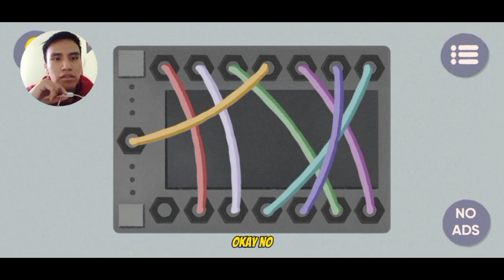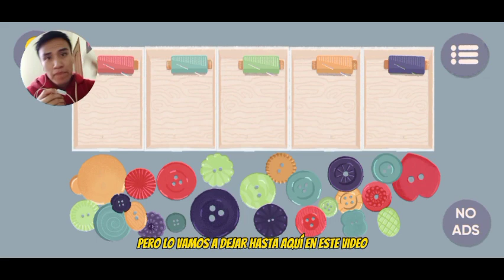Jugando Find sort match ( ordena las cosas) Entretenido!!😳